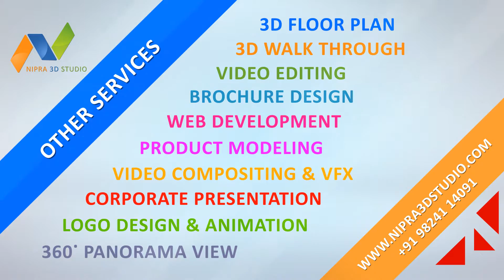Nipra 3D Studio | Portfolio | 3D Architecture | 3D Interior | Virtual Reality | Augment Reality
Nipra 3D Studio is involved in the profession of 3d rendering since 2010 based in Ahmedabad, Gujarat (India). We provide 3D Architecture services. We also provide virtual reality & Augment reality services.